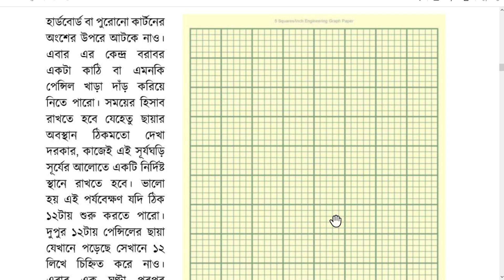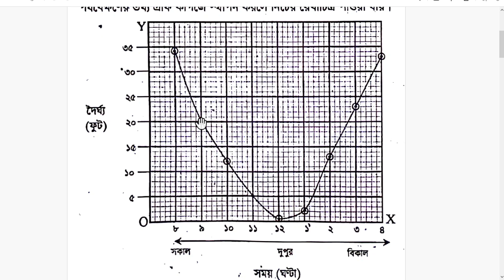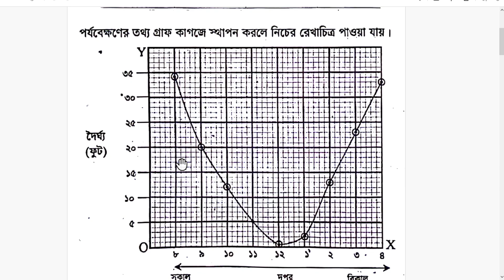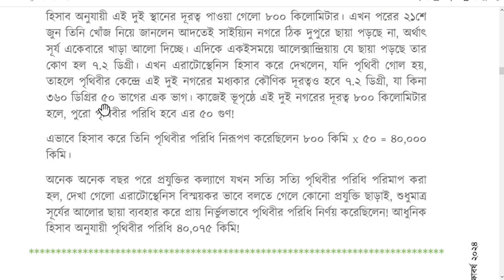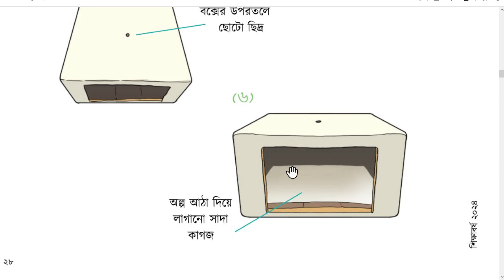Class 8 biggan page 25-29 | ৮ ম শ্রেণি বিজ্ঞান পেজ ২৫-২৯ | সূর্যঘড়ি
অষ্টম শ্রেণীর বিজ্ঞান অনুশীলন বই ২৫-২৯ পৃষ্ঠা class 8 science page ২০-২৪ class 8 science exercise book page ২৫ ২৬ ২৭ ২৮ ২৯ অষ্টম শ্রেণীর বিজ্ঞান অনুশীলন বই দ্বিতীয় অধ্যায় science class 8 chapter 20 class 8 science chapter 2 2024 class 8 science 2024 ৮ম শ্রেণির বিজ্ঞান ২য় অধ্যায় biggan class 8 2024 ৮ম শ্রেণির বিজ্ঞান ২য় অধ্যায় ২০২৪ science class 8 page ২৫-২৯ science exercise class 8 chapter 2 অষ্টম শ্রেণি বিজ্ঞান ২০২৪ ২য় অধ্যায়